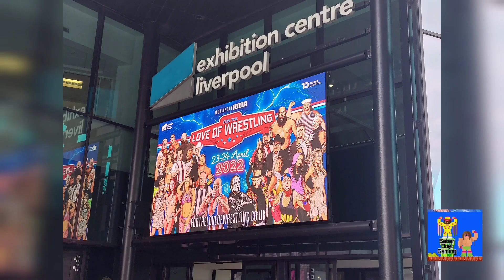Saberduel Gaming at For the Love of Wrestling 2022